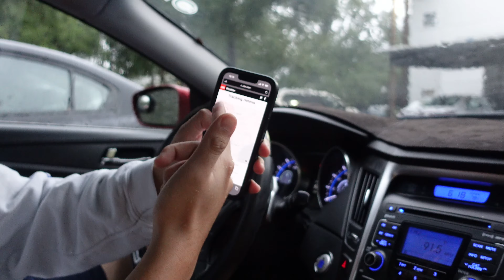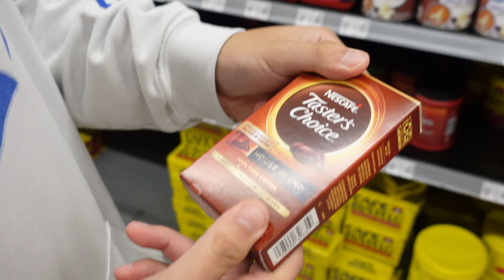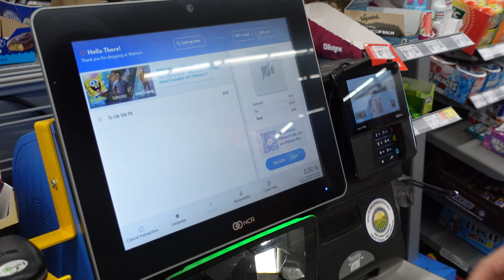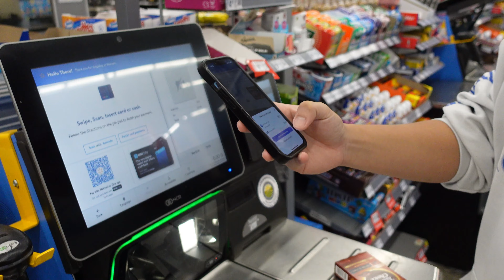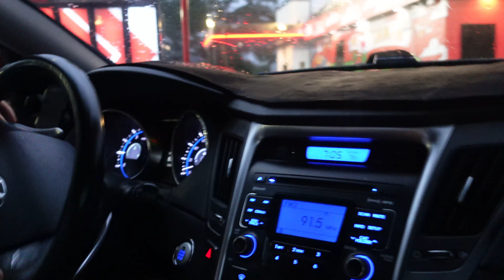Dạo Phố Ngày Bão HELENE Tại Florida